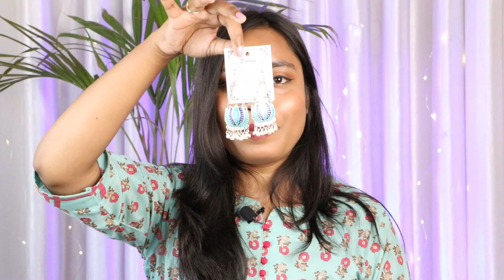meesho jewellery haul | Affordable Meesho Jewellery Under Rs. 250 | Latest Meesho Haul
Hello My Cuties !!
Today's Video is about Meesho Jewellery Haul. You all wanted it desperately so here we go . I hope You All will enjoy this Video and give it your feedback.

Product Codes
Green meenakari bali earring s-11496474
Yellow jhumka bali s-66976428
White beads earring s-75699910
Fusion jhalar earring s-57927214